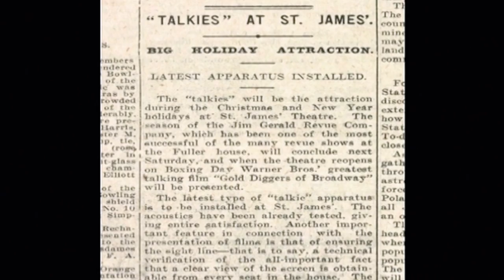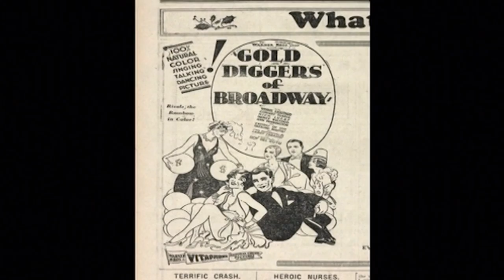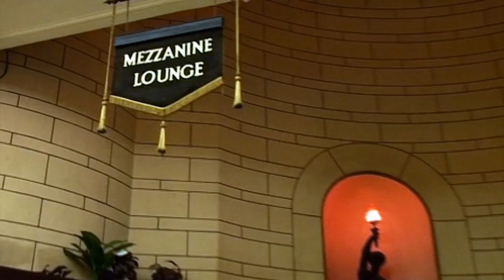St James Theatre The Show Goes On Part 2